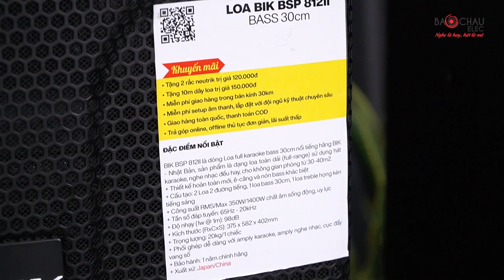So sánh Loa Karaoke Mỹ & Nhật full Bass 30: JBL MTS 12 & BIK BSP 812II ???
1. Loa JBL MTS 12
+ Loa karaoke JBL MTS12 (Full bass 30cm) Thương hiệu Mỹ, công nghệ hiện đại sử dụng cho karaoke, nghe nhạc vàng với diện tích 30-40m2
+ Cấu tạo: Loa 2 đường tiếng, 1 loa bass 30cm, 1 loa treble neodymium JBL 2414H-C 2,5cm được cấp bằng sáng chế của hãng JBL
+ Công suất RMS/Max/Peak: 400 W /800W /1600 W
+ Cường độ âm thanh: 121 dB,Tần số đáp tuyến 80 Hz – 18 kHz, Độ nhạy: 95 dB mang lại khả năng xử lý công suất cao và năng lượng âm trầm mạnh mẽ hơn.
+ Phối ghép dễ dàng với các thiết bị khác như cục đẩy vang số...
Kích thước (RxCxS):347 x 599 x 370 mm

2. BIK BSP 812II là dòng Loa full karaoke bass 30cm nổi tiếng hãng BIK - Nhật Bản, sản phẩm là dạng loa toàn dải (full-range) sử dụng hát karaoke, nghe nhạc đều hay, cho không gian phòng từ 30-40m2.
+ Thiết kế hoàn toàn mới, ê-căng và nón bass khác biệt
+ Cấu tạo: 2 Loa 2 đường tiếng, 1 loa bass 30cm, 1 loa treble họng kèn tiếng sáng
+ Công suất RMS/Max 350W/1400W chất âm sống động, uy lực
+ Tần số đáp tuyến: 65Hz - 20kHz
+ Độ nhạy (1w @ 1m): 98dB
+ Kích thước (RxCxS): 375 x 582 x 402mm
+ Trọng lượng: 20kg/1 chiếc
+ Phối ghép dễ dàng với amply karaoke, amply nghe nhạc, cục đẩy vang số
📞 Hotline hỗ trợ kỹ thuật:  𝟬𝟴𝟲𝟴.𝟱𝟬𝟬.𝟮𝟱𝟱
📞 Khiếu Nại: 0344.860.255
🏪 Hà Nội:
 • 287 Trần Khát Chân, Hai Bà Trưng, Hà Nội - Zalo: 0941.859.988
 • 45 Trung Kính, Q. Cầu Giấy - SĐT: 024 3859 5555
🏪 TP. Hồ Chí Minh:
 • 63 Phổ Quang, Phường 2, Tân Bình, TP.HCM . SĐT: 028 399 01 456
 • 287 Hồng Bàng, P.11, Quận 5, TP.HCM. SĐT: 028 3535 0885
 • 63 Nguyễn Thị Thập, P. Tân Hưng, Quận 7, TP.HCM - SĐT: 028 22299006